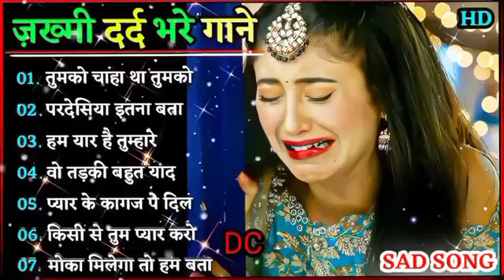Hindi Gana🌹Sadabahar Song 💖हिंदी गाने 💔Purane Gane Mp3 💕Filmi Gaane अल्का याग्निक कुमार सानू गीत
Hindi Gana🌹Sadabahar Song 💖हिंदी गाने 💔Purane Gane Mp3 💕Filmi Gaane अल्का याग्निक कुमार सानू गीत, Hindi Gana🌹Sadabahar Song 💖हिंदी गाने 💔Purane Gane Mp3 💕Filmi Gaane अल्का याग्निक कुमार सानू गीत

धन्यवाद.
Hindi_Sad_Songs_-_प्यार_में_बेवफाई_का_सबसे__दर्द_भरा_गीत_l_हिंदी_दर्द_भरे_गीत_l_90s_Evergreen_Songs